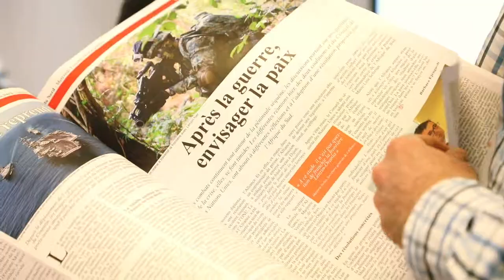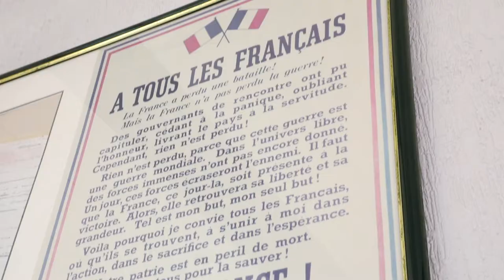ISCPA PARIS I EXERCICE "SIMULATION DE GUERRE"